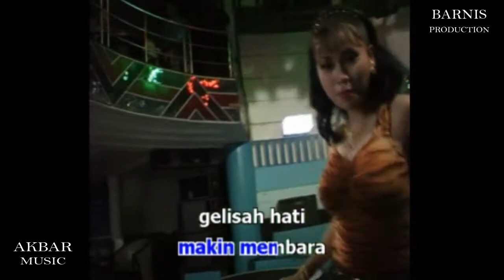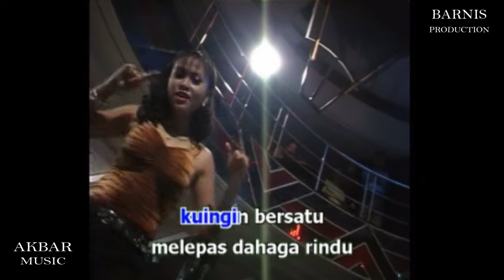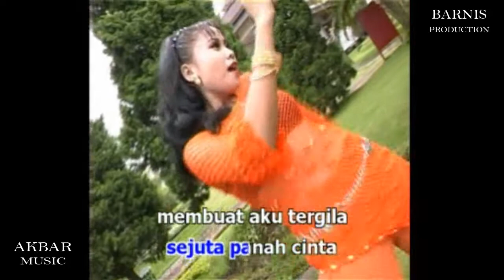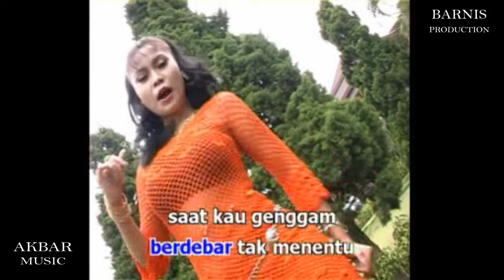Getar Getar Cinta - Ida Miranda ( Akbar Music )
Judul : Getar Getar Cinta
Vocal : Ida Miranda
Cipt : Alwi Hasan
Aranger : akbar music

Assalamualaikum.wr.wb..!!
Selamat datang di channel youtube BAR'NIS PRODUCTION . Ini adalah channel youtube satu-satunya yang kami buat dengan sengaja untuk membuat Karya Karya Lagu yang merdu dan semoga dengan apa yang kami persembahkan, bisa mudah di terima dan menghibur , kami bertempat tinggal di PASURUAN JAWA TIMUR INDONESIA

Channel youtube : BAR'NIS PRODUCTION
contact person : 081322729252